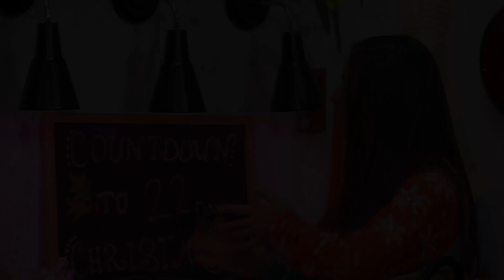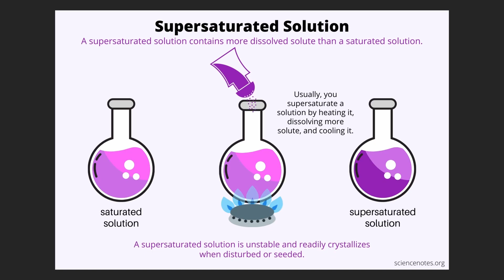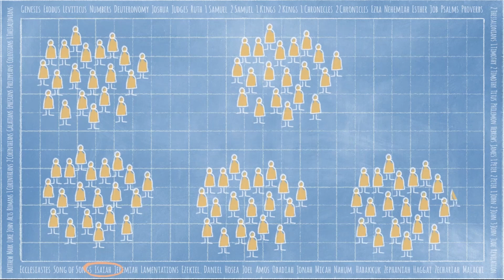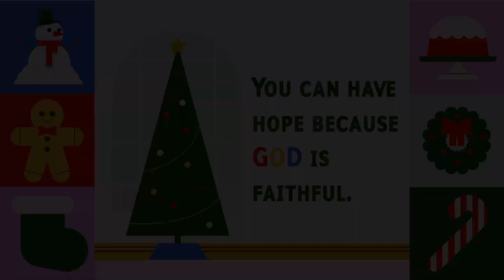Deck The Halls - Countdown to Christmas - December Week 1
Check out this week's video from Hamline Kids!

Today we kick off our new series for the month titled - "Deck The Halls - Countdown to Christmas"

Join us in person this Sunday and the first Sunday of every month at Hamline Chapel in Lawrenceburg, Indiana.

All month we are learning that Christmas is celebrating Jesus, God's greatest gift.

Our bottom line this week is - You can have hope because God is faithful.

Our memory verse for the month is - “A child will be born to us. A son will be given to us." Isaiah 9:61 NIrV